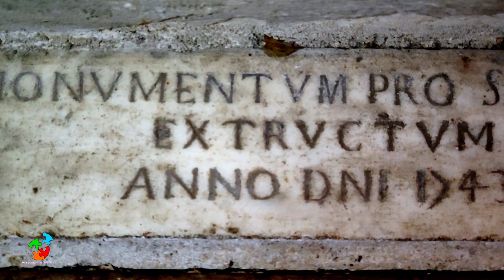L'associazione WinWin e "Terra dei Santi"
Antonella Ciaramella racconta le motivazioni che l'hanno spinta a fondare l'Associazione WinWin ed a realizzare per la Città di Casoria il progetto "Terra dei Santi"